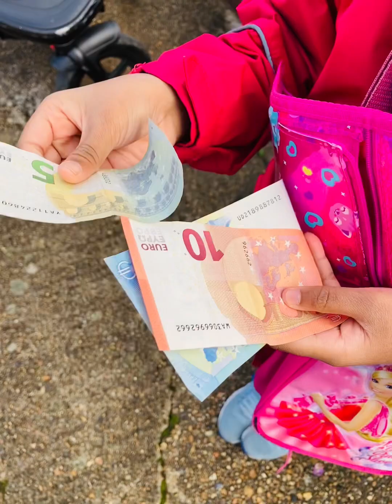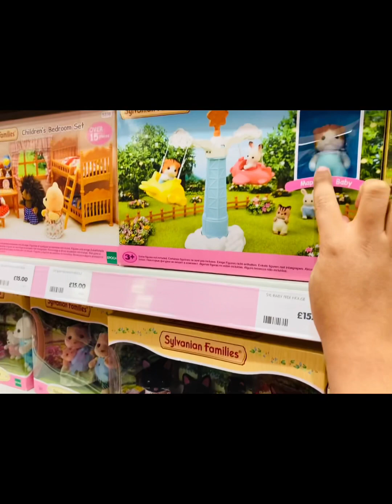Saved Up and Bought My own Toy | Monopoly Board Game | Smart Money | Smart Kid